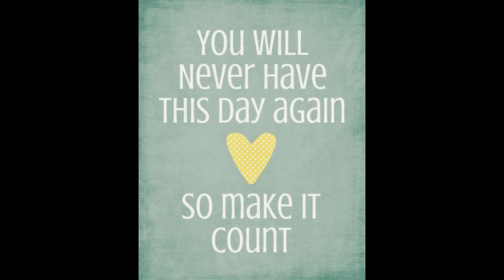Good Morning Friends- Images, Wallpaper, Wishes, Quotes, SMS, Greetings, Whatsapp Status Video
Every morning is a new day full of possibilities...With a cup of coffee😁

Have a great day my dear friends :)